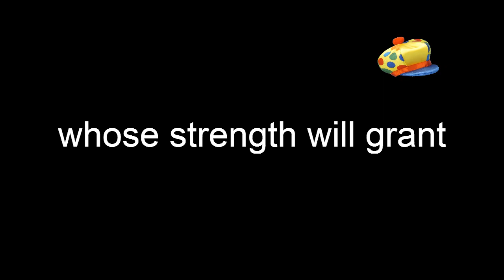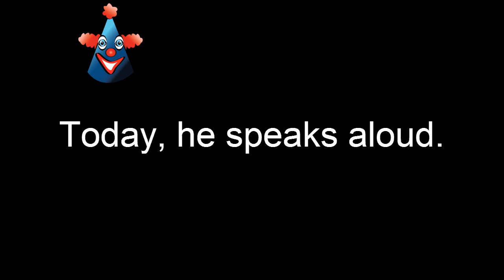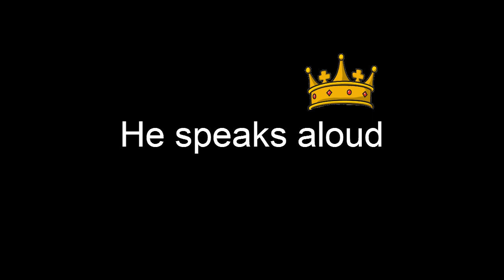Son Of Aurelius - A Great Liberation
Lyric video for "A Great Liberation" by Son Of Aurelius off the new album "Under A Western Sun" available